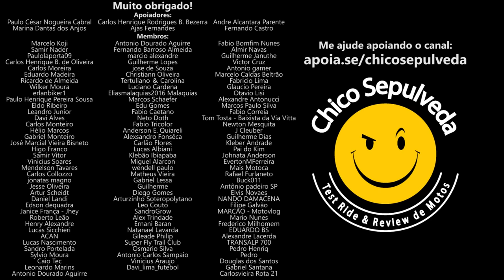Carro caro GEROU recorde de vendas de motos no Brasil (motos também estão caras)